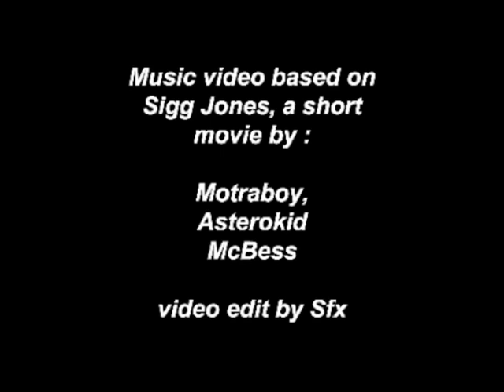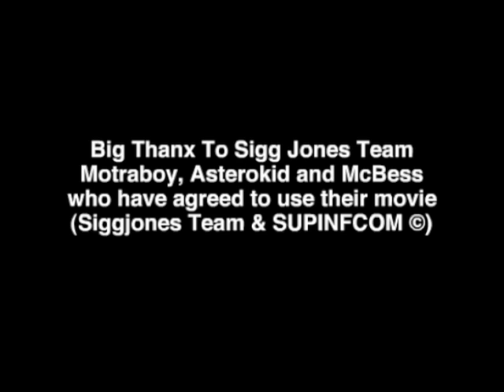CLIP-Clem B & Cedric Esteban-Cindy (Tommy Marcus Mix)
Music Label : Resolution Records ©

Music video based on Sigg Jones, a short movie by Motraboy,Asterokid and McBess